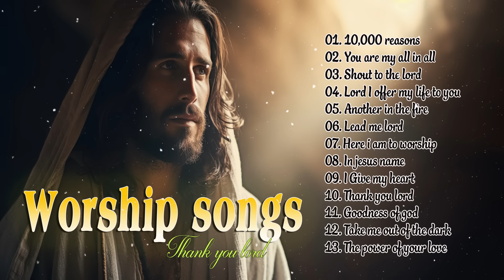TOP HOT HILLSONG Of The Most FAMOUS Songs PLAYLIST🙏HILLSONG Praise And Worship Songs Playlist 2024